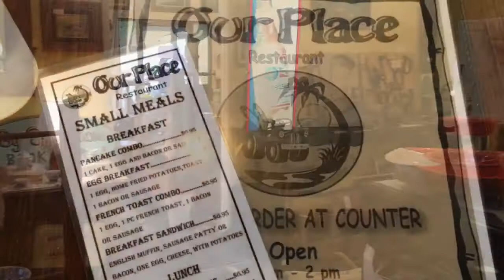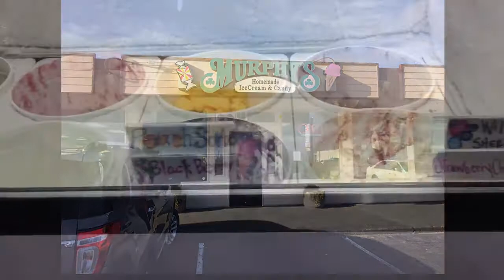LittleAntiqueMe goes to the Beach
Bible Verse to Ponder “‘I am the Alpha and the Omega’, says the Lord God, ‘who is and who was and who is to come, the Almighty’” Revelations 1:8

I had the privilege of spending a fun weekend at the beach with my parents and my little ones! Here are some little bits of our trip. enjoy the Disney karaoke 😂

Last weeks video:

You can also hang out with me on Instagram, Facebook and Pinterest! Just search @littleantiqueme